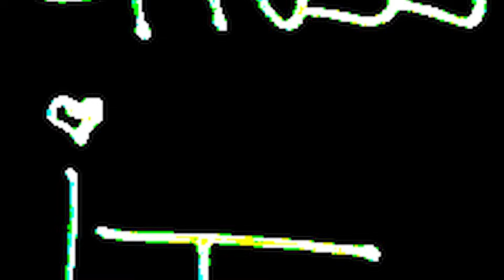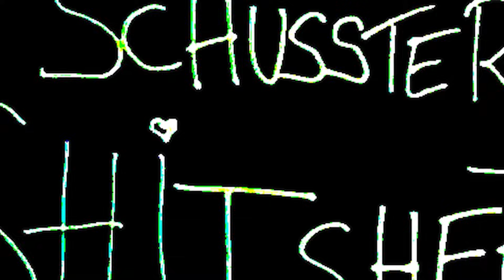Welche KOSENAMEN sind in einer Beziehung in Ordnung?!🤐 | SCAM Podcast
In der heutigen Episode SCAM gibt es ein Update zur Eintracht, Olafs Umzug, Meinungen zu Bronny James + Vater bei der Lakers und dem Comeback von Stefan Raab und zum Abschluss ein Shitsheet von Schusster mit Kosenamen-Ranking!

Mit unserem Code "SPONTENT15" spart ihr immmer 15% auf eure Bestellung Deckt euch ein mit guten Supplements für die harte Winterzeit!

0:00 Start
00:50 Eintracht-Training
10:55 Olafs Wohnungsupdate
24:24 Poker-Streams ohne Olaf
29:55 Wann Haushilfen-Roboter
39:40 Meinung zum Raab-Comeback
42:11 LeBron spielt mit seinem Sohn in der NBA
50:30 Schussters Shitsheet